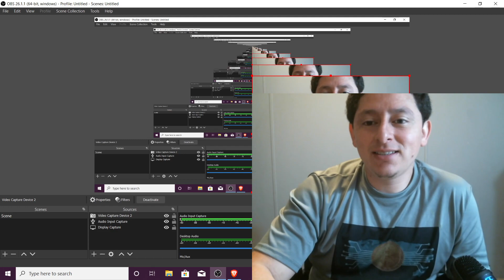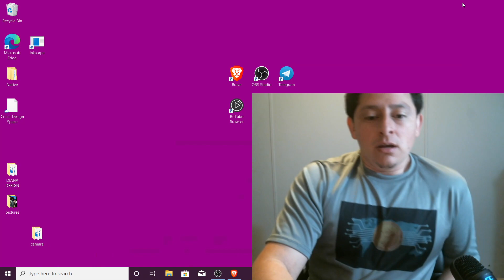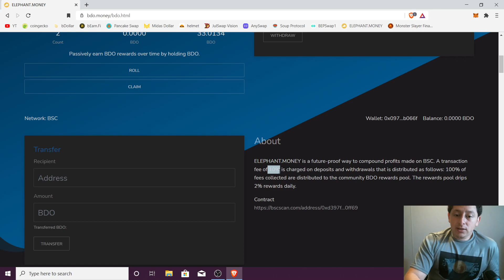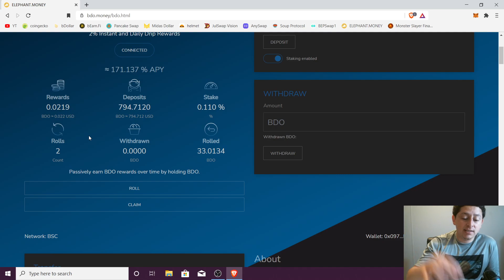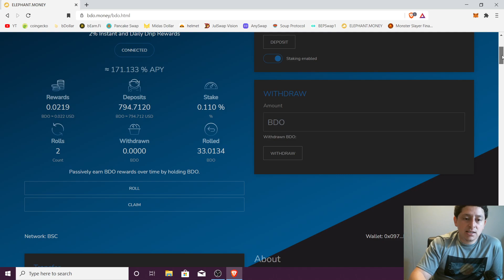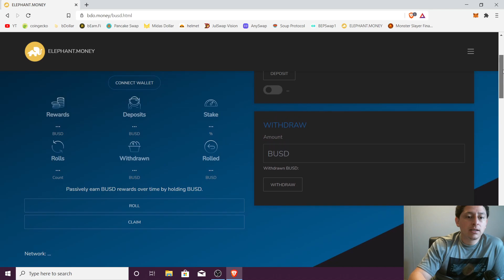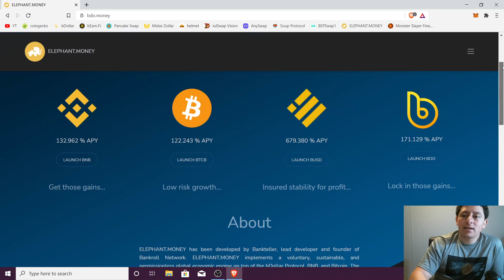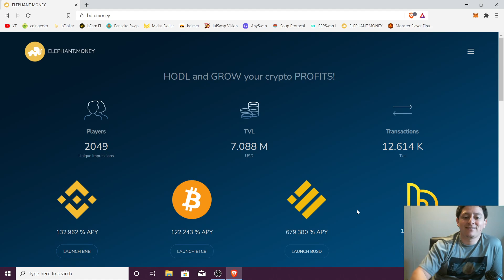el mejor protocolo para generar ganancias en mercado de osos! / revisando elephant money.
miralo aqui!